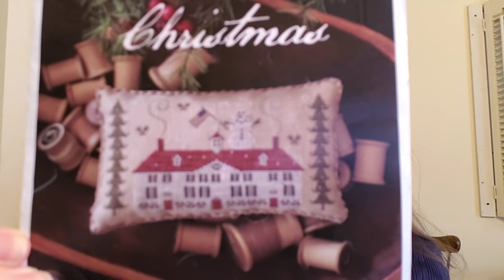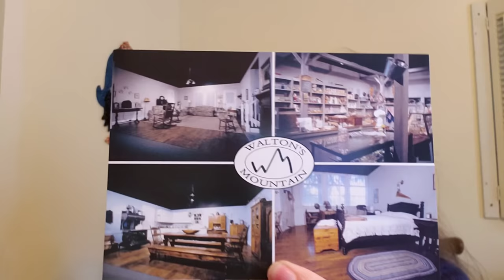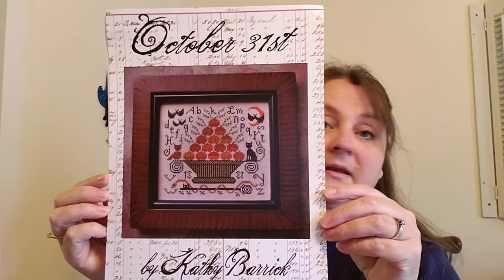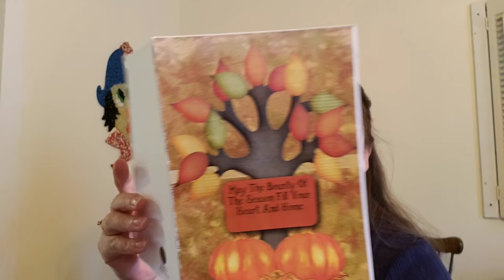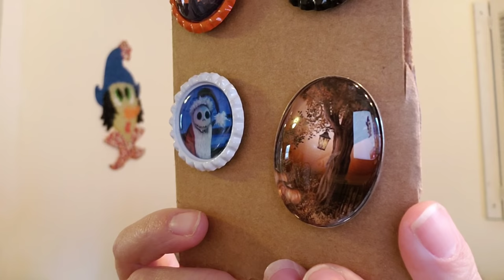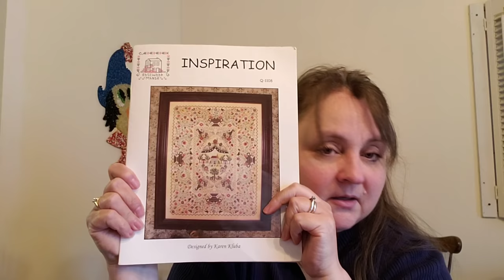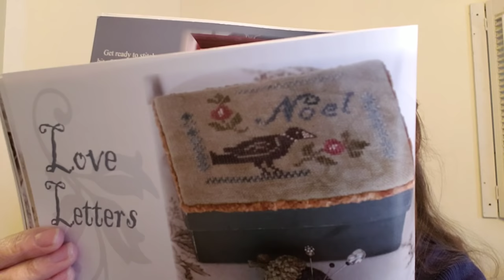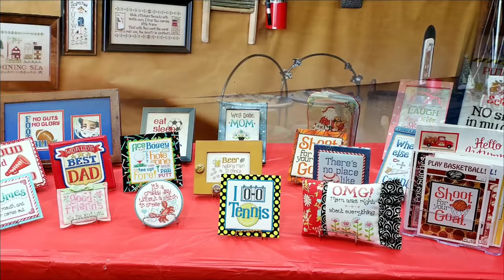FlossTube #32 - Goodnight John Boy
The Cottage Needle

Hawk Run Hollow SAL